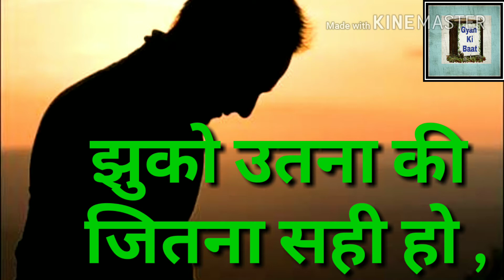Gyan Ki Baat - 58 , Bend inexplicably promotes other's arrogance Video